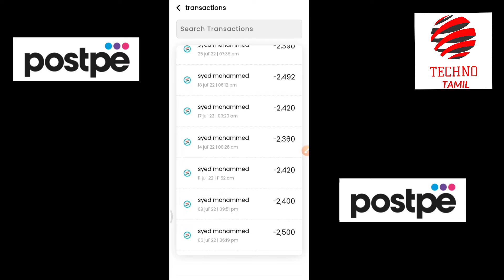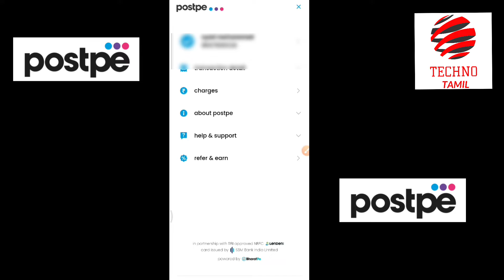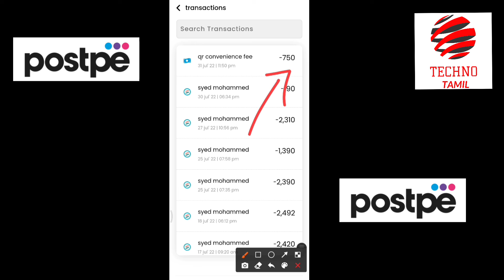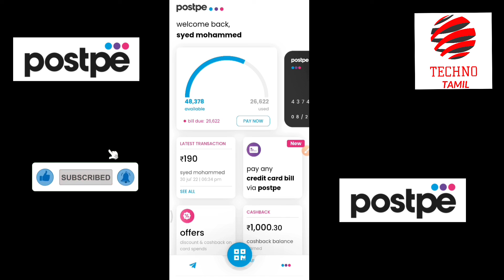Postpe Bad Update : Postpe Free QR Payments Now Limited / Before Using QR Payment Watch This Video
Postpe QR Payment Charges Revised from July 2022. Here We explore about this transactions and charges.